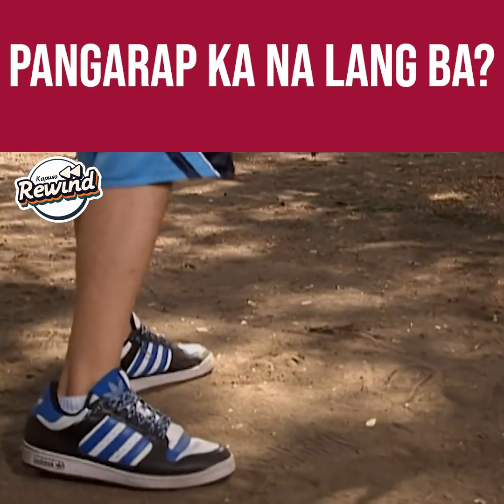Kapuso Rewind: Langit ka, lupa ako! (Fantastikids)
KapusoRewind: Hanggang tingin na lang ang kaya kong ma-afford ngayon!